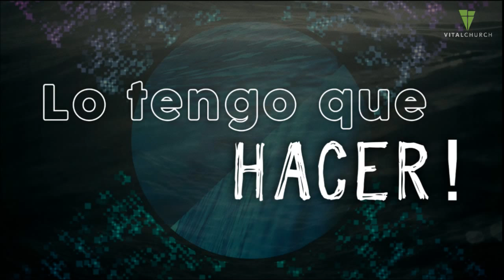"Lo tengo que hacer"- Daniel Pinero